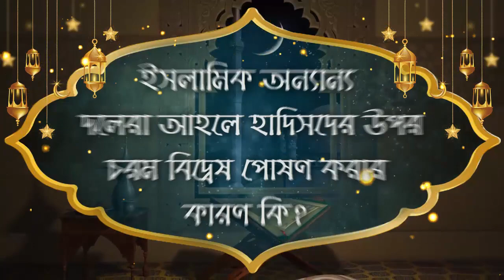ইসলামিক অন্যান্য দলেরা আহলে হাদিসদের উপর চরম বিদ্বেষ পোষণ করার কারণ কি ᴴᴰ┇শাইখ আব্দুর রাকিব বুখারী আ